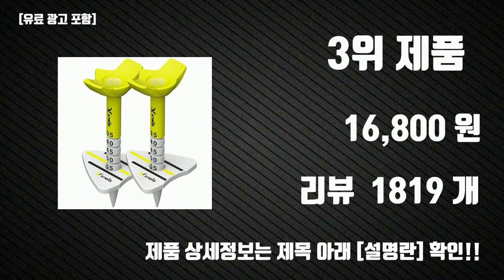골프티 추천 Top10 판매순위, 세부정보, 가격, 리뷰, 후기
요즘 가장 핫한 골프티 추천 Top10 판매순위, 세부정보, 가격, 리뷰, 후기

1위. 엑스넬스 에이밍 높이조절 컨트롤 골프티 4종 세트, 레드, 블루, 오렌지, 그린 [18,900원]

2위. 볼빅 골프티 5p 세트, 랜덤 발송 [6,800원]

3위. 엑스넬스 컨트롤 골프티 네온플러스 2p 35~55mm, 네온 그린 [16,800원]

4위. 엑스넬스 컨트롤 골프티 네온플러스 4종 세트, 혼합색상 [25,900원]

5위. 프라이드스포츠 PTS 에볼루션 기능성 혼합 골프티, 1세트 [15,000원]

6위. 골프디아 티더라 삼발이 골프티 3종 세트, 오렌지, 핑크, 블루 [9,810원]

7위. 다이야 일본 기능성 골프티 토마호크 SPX 3p 세트, 그린, 핑크, 옐로우 [10,380원]

8위. 프라이드스포츠 PTS 티타늄 스트렝스 우드티 TT31465 골프티 3-1/4 65Ea, 실버+블루 [11,910원]

9위. 엑스넬스 컨트롤 골프티 네온플러스 2p 35~55mm, 네온 핑크 [16,800원]

10위. 런처 스택 우드티 3-1/4 LATS002, 화이트 + 블루 [9,790원]